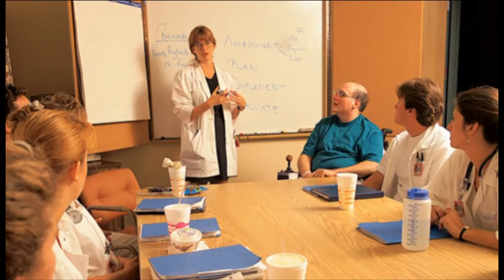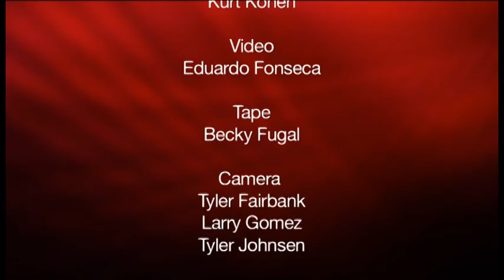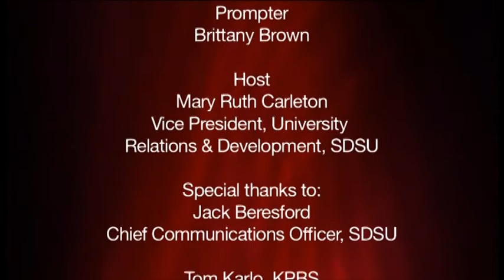SDSU Insider - Four Presidents - Spring 2013 Episode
SDSU Insider is a half-hour news magazine-style show featuring stories that provide an "inside look" at SDSU's people, programs and initiatives in order to engage in a wider audience of alumni and potential donors.

This episode features a historic discussion with San Diego State's four living presidents, Dr. Brage Golding, Dr. Thomas B. Day, Dr. Stephen L. Weber and Dr. Elliot Hirshman (SDSU's current president).  Collectively the four represent forty years of San Diego State's history.  The interview was moderated by Mary Ruth Carleton, Vice President of University Relations & Development.  It was recorded on campus in the KPBS studio on February 7. 2013.